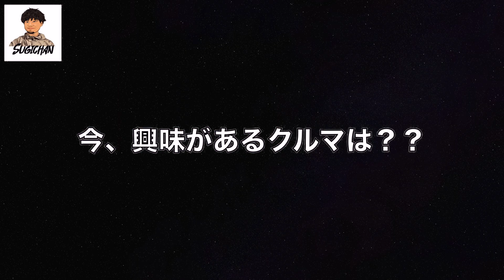【レンスポとの日常#3】ドライブトーク！名古屋の夜を徘徊する※流し見推奨 Driving in JAPAN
☆YouTube 撮影機材オススメリンク

☆コスパ最強のカメラアクセサリーブランドUlanzi

・Ulanzi Go-Quick II マグネット式Goproネックマウント T011GBB1
・Ulanzi MT-47 ミニアルカスイスクイックシュー式卓上三脚 2600
・ULANZI ST-02Sのスマートフォン三脚マウントです 0849
・Ulanzi Go-Quick II マグネット式クイックリリースバックパックストラップマウント 3169

☆所有機材
カメラ：iPhone15 Pro、GoPro HERO9 BLACK
マイク：DJI Mic
ジンバル：DJI OM4

☆車両情報
メーカー：ランドローバー
車種：レンジローバースポーツ5.0 V8 リミテッド
年式：2013年式（平成25年）
新車価格：793万円
全長×全幅×全高：4795×1930×1810
車両重量：2490kg
総排気量：4999cc
最高出力：375ps
最大トルク：52kg
JC08モード燃費：6.0km/L
使用燃料：無鉛プレミアムガソリン

☆購入店舗
レイブリック長久手本店
480-1142 愛知県長久手市蟹原２１１０